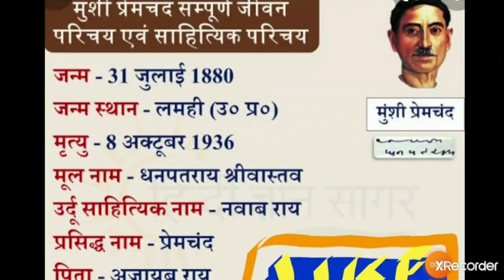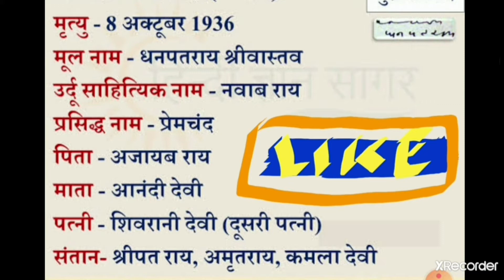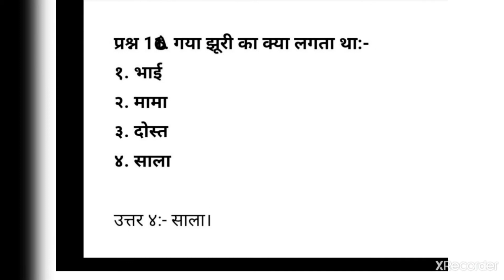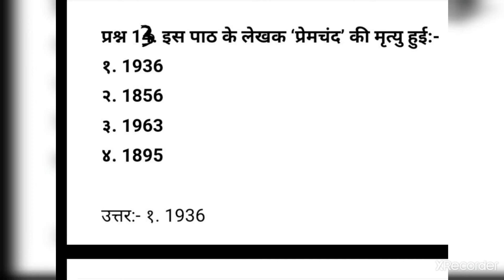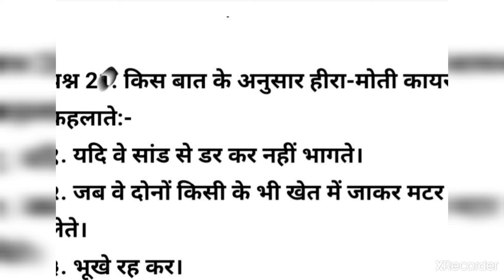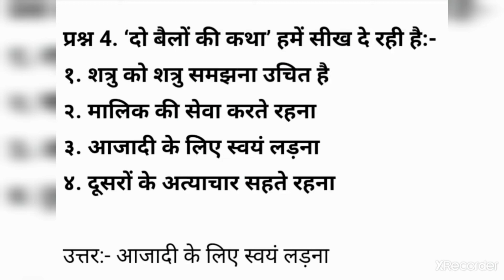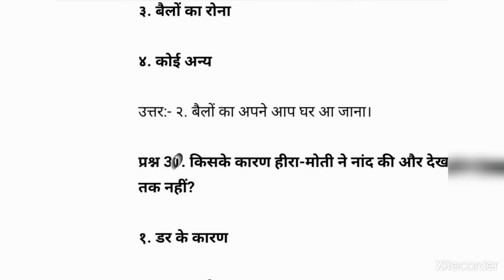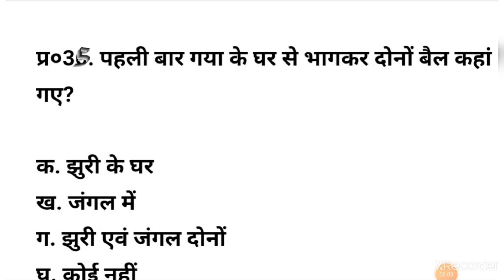Class 9 hindi Chapter 1 Do bailon ki katha mcqs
Hello Students, In this video we are discussing on Chapter 1 of class 9 Hindi
(Reader)

'Do bailon ki katha'

you should also see these videos👇🏻👇🏻

very helpful for class 9 👆🏻👆🏻